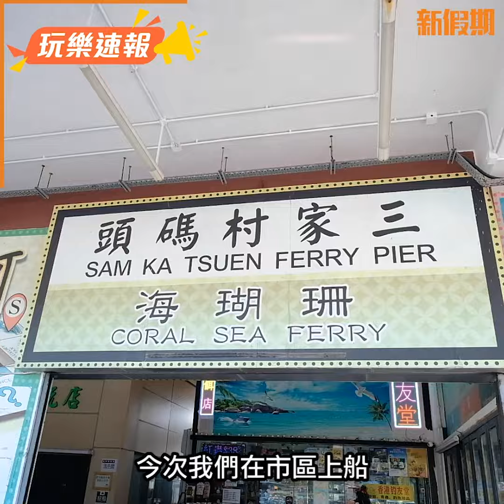釣墨魚2023！船家親教技巧＋市區碼頭上船 新手1小時釣到20條｜新假期【玩樂速報】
釣墨魚2023！夏天又到釣墨魚的季節啦！平時釣墨魚大家以為要去到西貢，但原來市區都有得釣，船程只需15分鐘，收工都去得！今天記者來到油塘三家村碼頭，最後更加可以即煮即食，超吸引，即睇詳情啦！